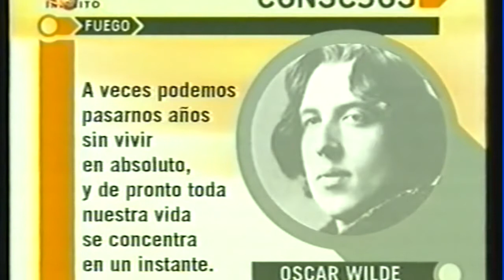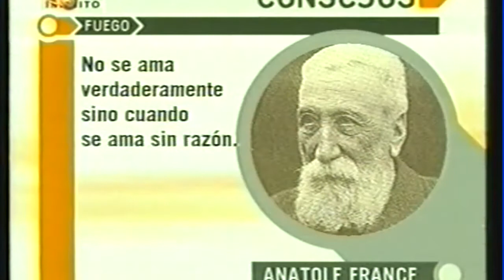¿SON CIERTAS LAS APARICIONES MARIANAS? FABIO ZERPA entrevista a SANDRA ROMÁN y LUCÍA PAGANI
Fabio Zerpa vaticinó en este programa de 2004 el feminismo que se iba a generar en el Siglo XXI, a partir de la manifestación de la Energía Femenina, en la forma de apariciones marianas y otros fenómenos.
Qué opinas? La aparición de la foto es la Virgen María o es Kuan Yin?

💖  Sumate a las membresías de mi canal y accede a contenidos exclusivos, oráculos mensuales y cursos a distancia!🔥 🔥 🔥

Encuentra más información sobre estas Diosas en mis libros:
🍎  Los Rostros de la Diosa
 💖  Los Rituales de la Diosa
🌎 CARTAS DIOSAS EN TU VIDA COTIDIANA!!! 🌎 Tu Oráculo de las Diosas preferido!

✅AGENDAR CONSULTAS 🔮  losrostrosdeladiosa @gmail.com

✅MIS LIBROS 📚 EN AMAZON